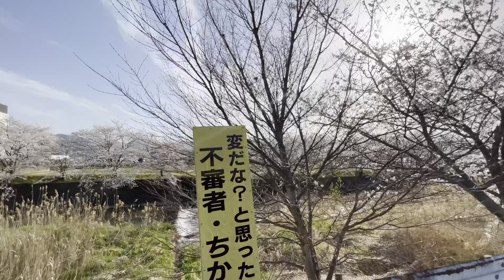【4K】JAPAN COUNTRYSIDE WALK 2023 - Japanese cherry blossoms beautiful scenery of the Japanese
Hello everyone, thank you all for always supporting the channel.
Hello everyone, Thank you for visiting Japan Walk TV.
4K JAPAN WALK - Japanese cherry blossoms beautiful scenery of the Japanese countryside - Japan Walk
 🔵 Playlists of more  Japan Walk TV  videos:

    Thank you so much all my friend.